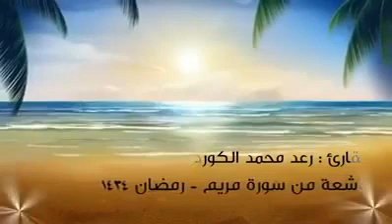الشيخ رعــد مـحـمـد الكـــردي _ تلاوة خاشعة من سورة مريم - رمضان 1434 هـ - 2013 م